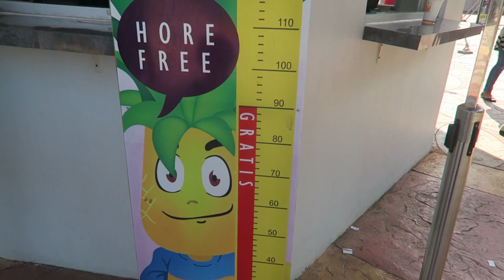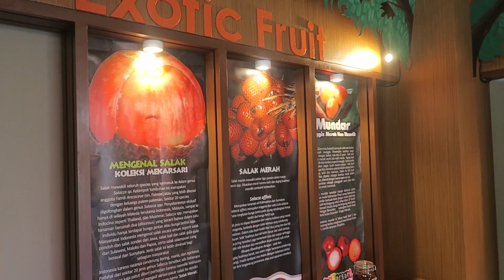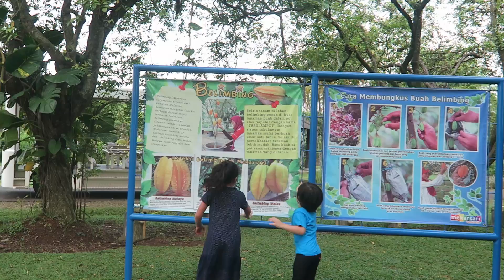SAGA & LETICIA DI TAMAN BUAH MEKAR SARI | CeritaAnji - 31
Tanggal 23 Juli 2016, saya Minda Saga dan Leticia pergi ke taman buah Mekarsari untuk bermain sambil belajar. :)

GOOGLE+
Nama Akun : dunia MANJI